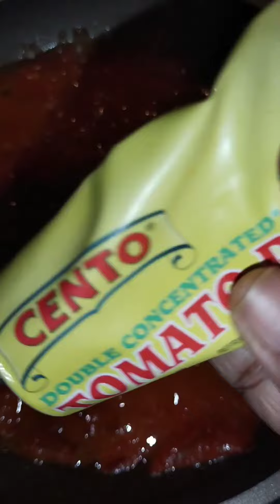simple dish made awesome with few ingredients,Indomine noodles desi style, please subscribe,support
Indomine noodles desi style
Ingredients:-
Indomine noodles - 5 packets